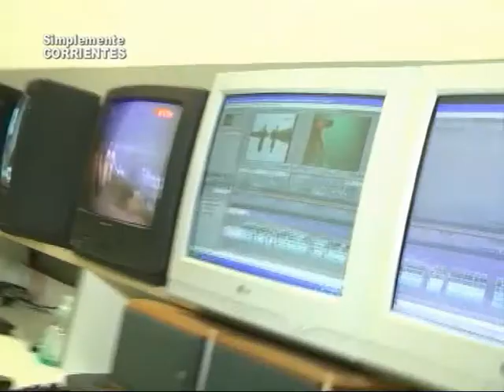Cablevisión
Dialogamos con Jorge Mosna, Coordinador de la Empresa aquí en la Zona . . .